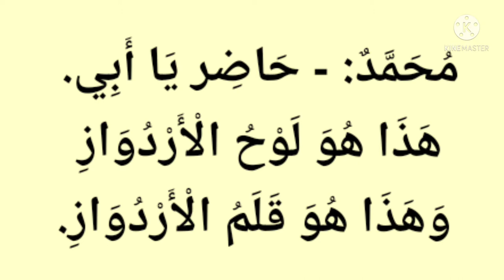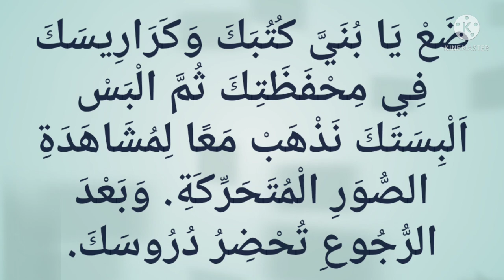✅ MABDAUL QIROAT 2-kitob, 15-dars HASAN AFANDI VA UNING OʻGʻLI MUHAMMAD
✅ MABDAUL QIROAT 2-kitob,   15-dars

✅ حسَنْ أَفَنْدِي وَابْنُهُ مُحَمَّدٌ

✅ HASAN AFANDI VA UNING OʻGʻLI MUHAMMAD